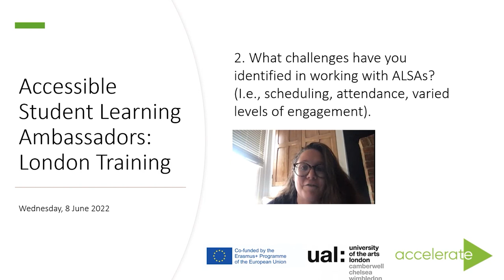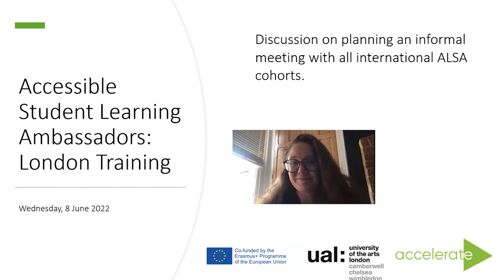ALSA Accessible Learning Student Ambassadors - Katie Gardner, UAL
This session explored the development of the ALSA Accessible Learning Student Ambassadors for Accelerate, and was run as part of the the Immersive Eco System Training Event hosted by UAL for Accelerate by Katie Gardener, UAL

Biography:
Katie Gardener Digital Learning Producer at Camberwell, Chelsea, Wimbledon Colleges UAL.
University of the Arts London (UAL) is Europe’s largest specialist arts and Design University, bringing together six previously separate arts, design, fashion and communication Colleges. UAL has more than 3,000 academic, research and technical staff and about 19,000 students from more than 100 countries. UAL is actively engaged in research and innovation as well as artistic, cultural and education projects. In the latest REF (UK Research Excellence Framework) 83% of UAL research was classified as ‘world leading’ or ‘internationally excellent’, and its overall quality profile placed it in the top 25 of UK Universities.